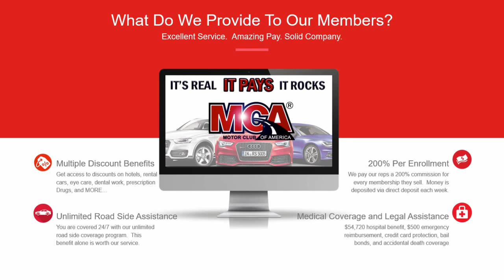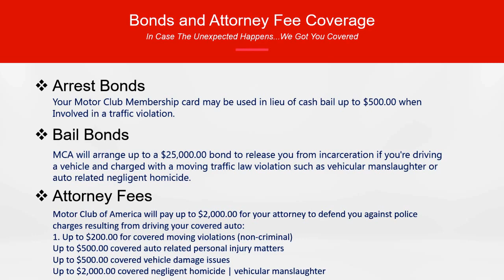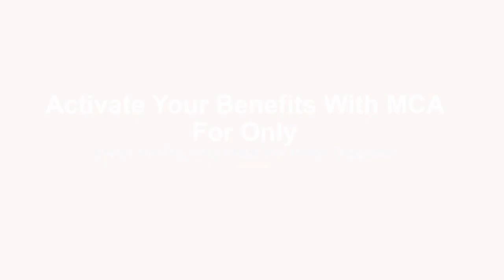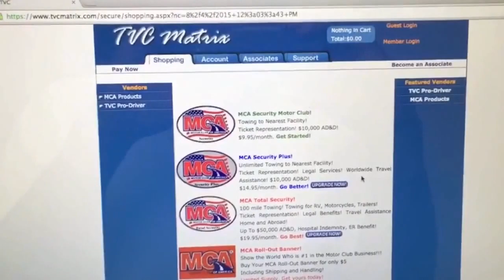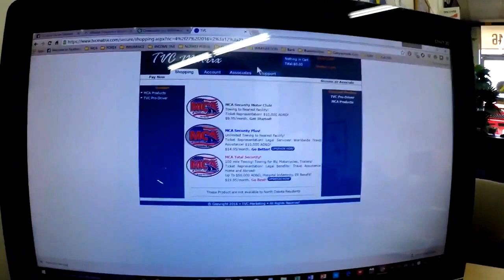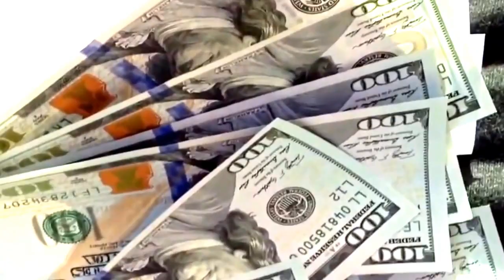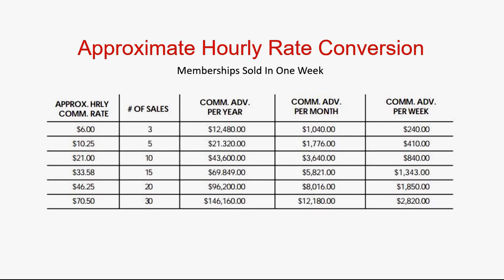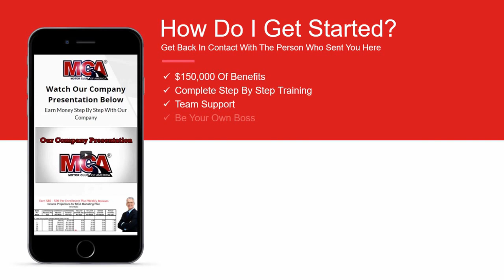Welcome To Motor Club of America short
Beginning in 1926 TVC Marketing has provided roadside assistance plans and coverage for automobiles, trucks, motorcycles, rv's and trailers. Our members enjoy excellent customer service, protection, and peace of mind.We also offer our team members the largest commissions in the marketing industry.